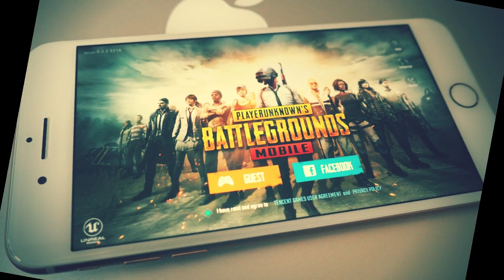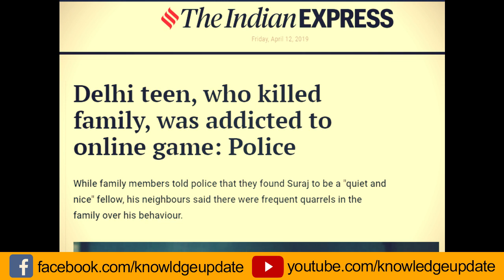PUBG SIDE EFFECTS | PUBG K NUQSANAT | Urdu | Hindi